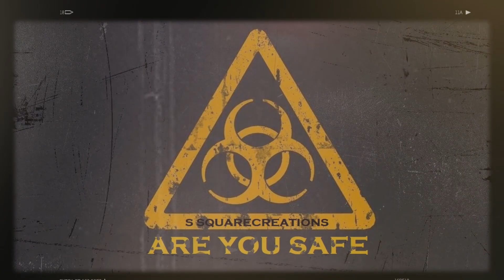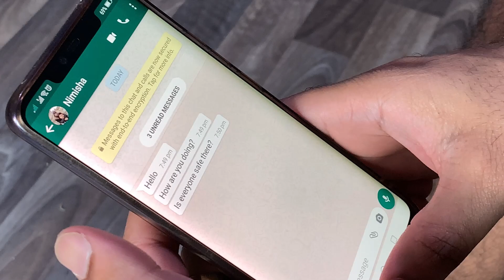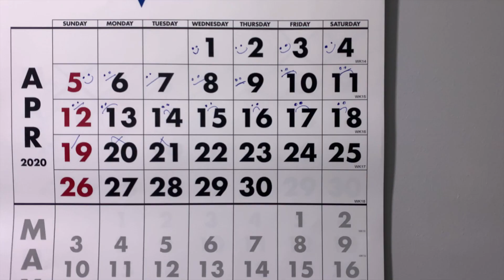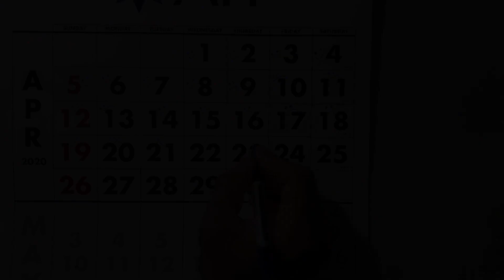Are You Safe - Depression Short Film 2020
Never let these uninvited guests to enter your home.Your life will be in danger.
An informative short film written and directed by Subin Thakadipuram